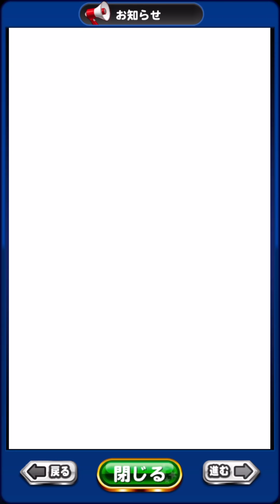【パワチャン開催記念】PSRミキサーでまさかの限定キャラ狙い打ち!!【パワプロアプリ】#835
▼夢の特能全取りサクセスの動画はこちら▼